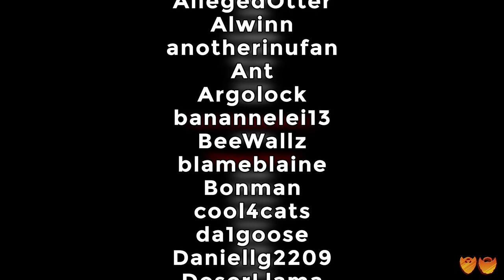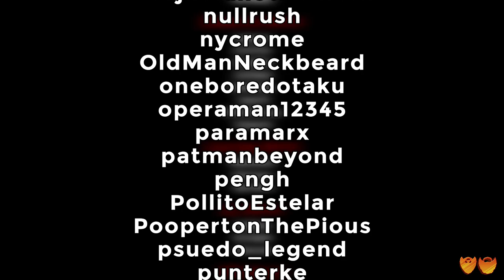Red Dead Redemption | Let's Play Bonus | Super Beard Bros.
Question of the day: What's the day where it's okay to start decorating for Halloween?

Red Dead Redemption is a western action-adventure game played from a third-person perspective. Players control John Marston, and complete missions—linear scenarios with set objectives—to progress through the story. Outside of missions, players may freely roam the open world. Players interact with the environment and engage in combat with enemies, using various firearms.